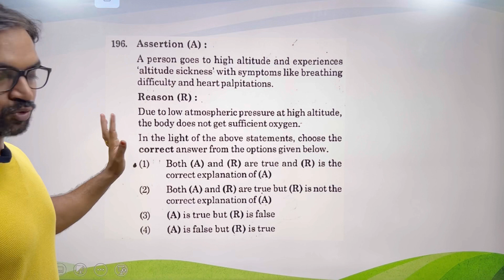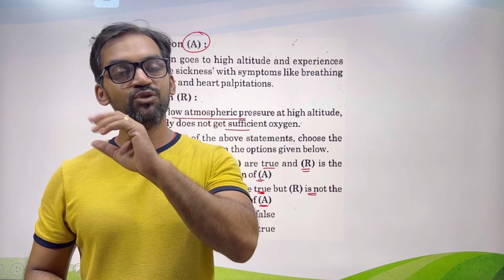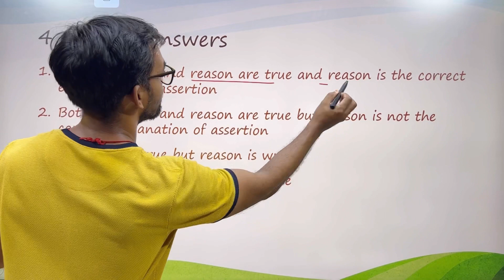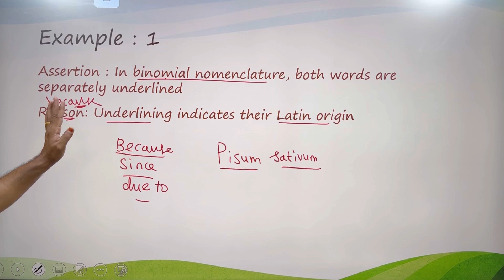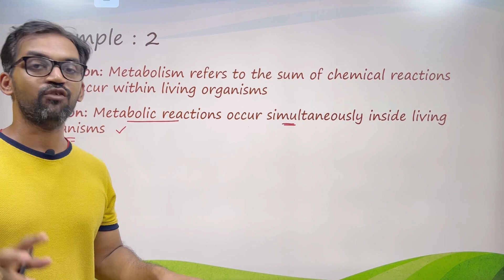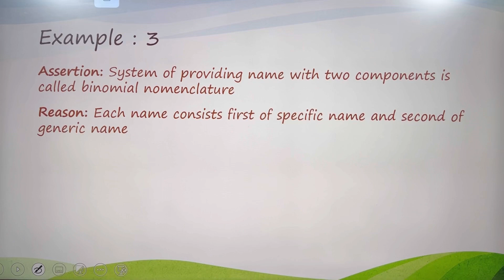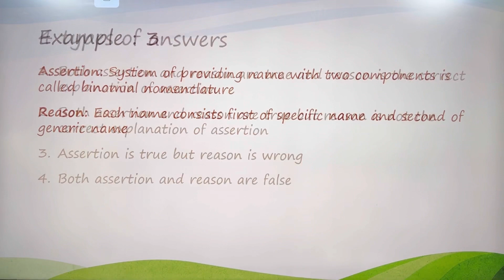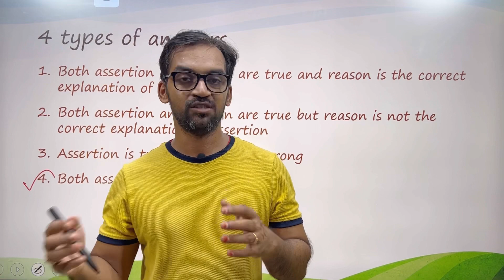How to solve Assertion and Reason Questions? | Sunday Study Tips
How to solve Assertion Reason Questions | Sunday Study Tips